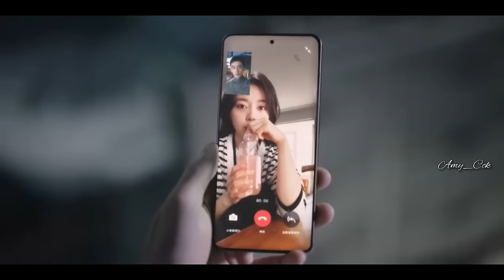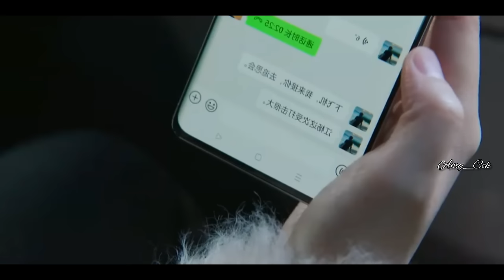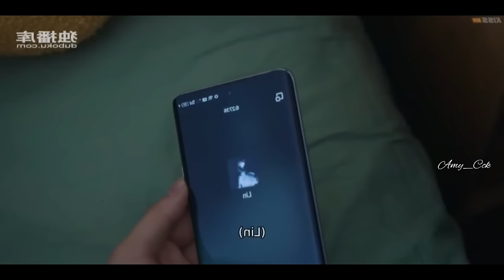Amidst a snowstorm of love - 9 | Mizo Recap